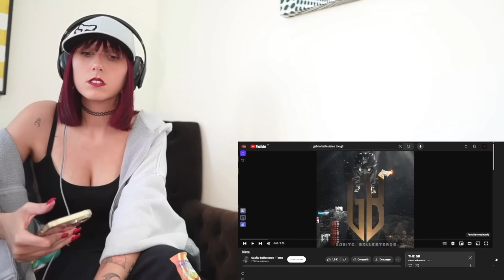(REACCIÓN)Gabito Ballesteros & Junior H - Neta